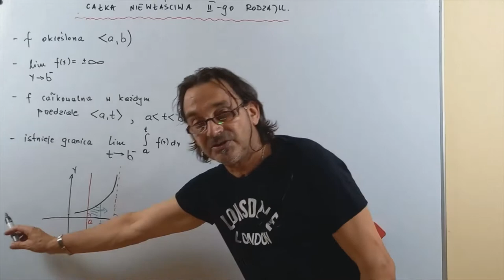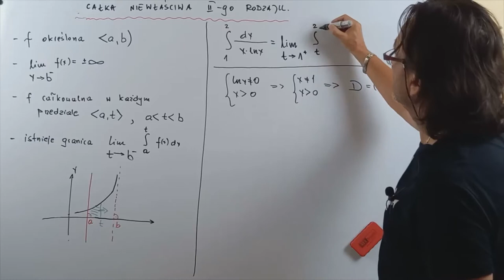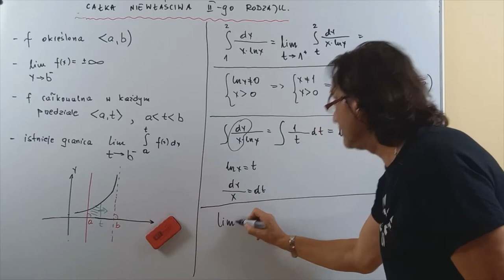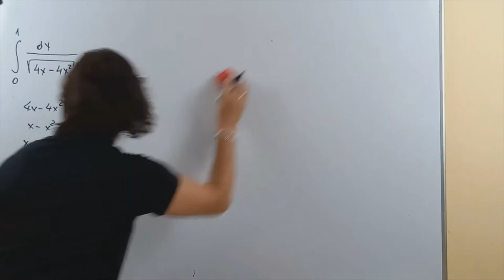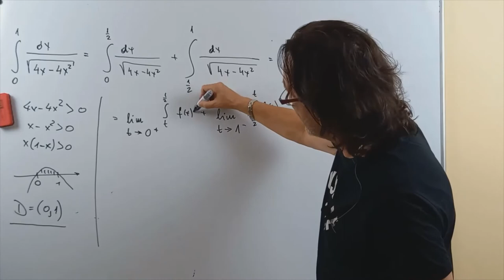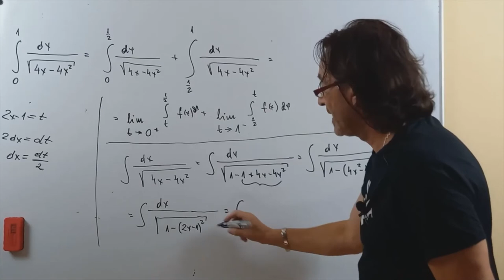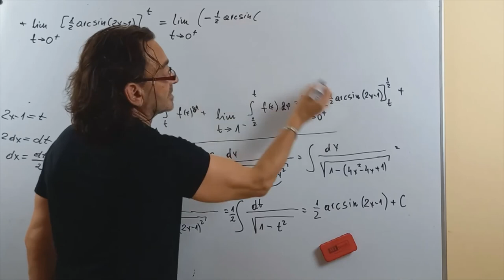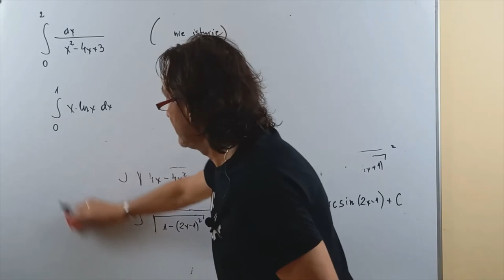Całka niewłaściwa II go rodzaju